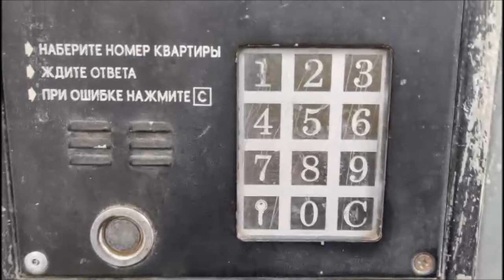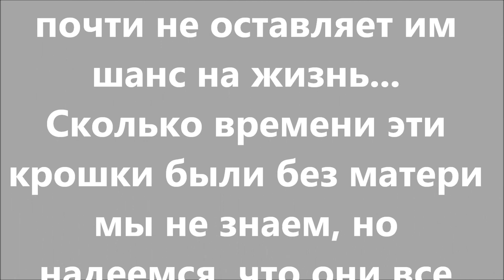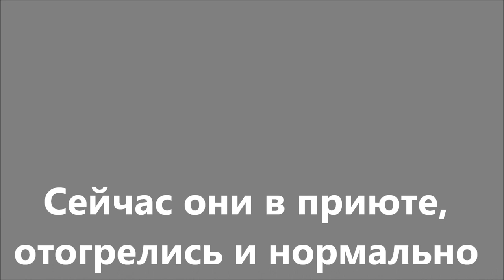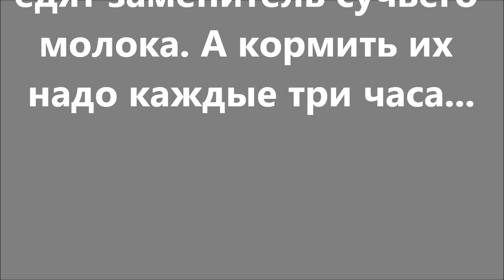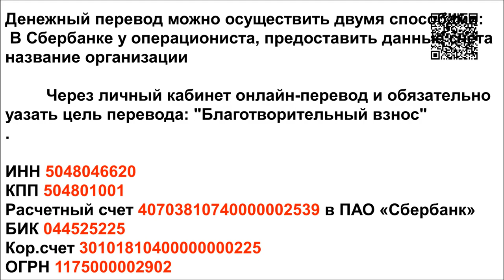Согрей теплом своей души! Warm with your soul!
Спасение таких крошек это очень сложно и кормить их очень сложно